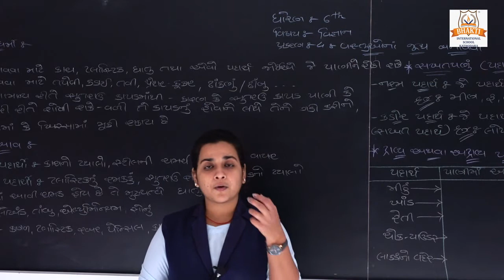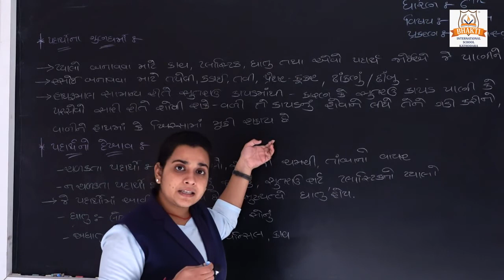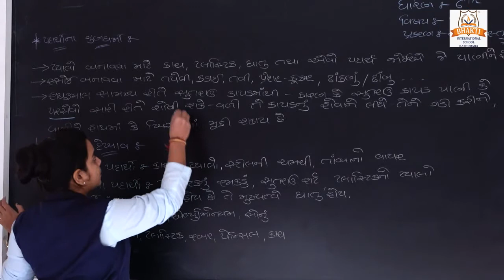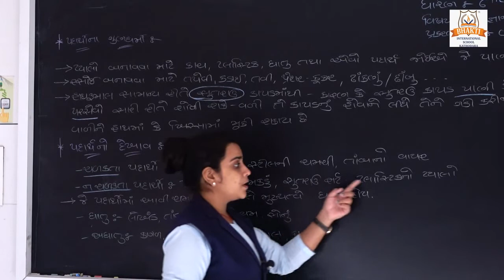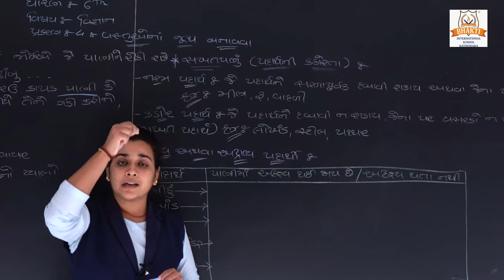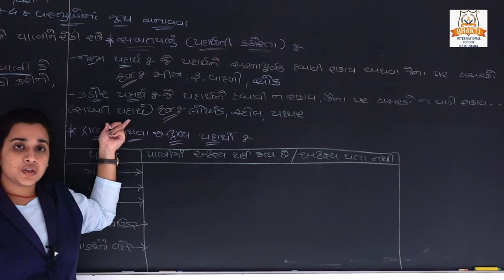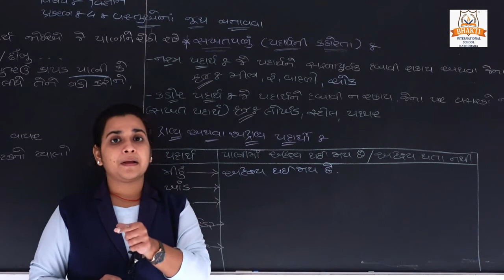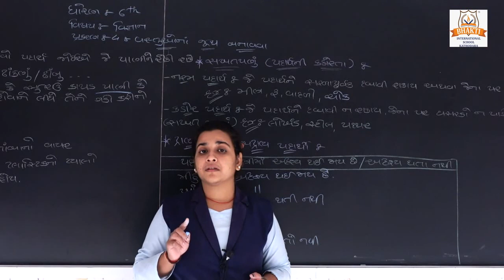ધોરણ 6 વિજ્ઞાન પ્રકરણ 4 વસ્તુઓના જૂથ બનાવવા PART 2